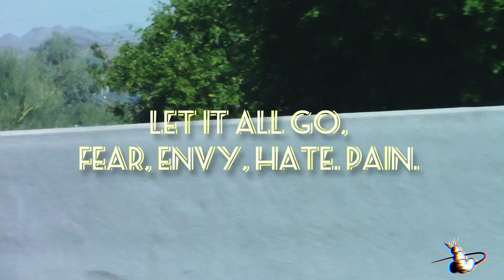IZZO - "GOOD PERSON" VIDEO SHOOT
SQUADD, WHAT'S UP YALL,  WAS WITH THE TEAM DOWNTOWN, PHOENIX AZ , SHOOTING OUR NEW VIDEO "GOOD PERSON"

NEW MUSIC COMING OUT!!!

BLESSINGS!!